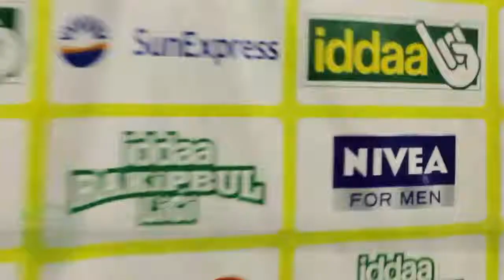Esnaf Spor Maç Sonu Basın Toplantısı HD